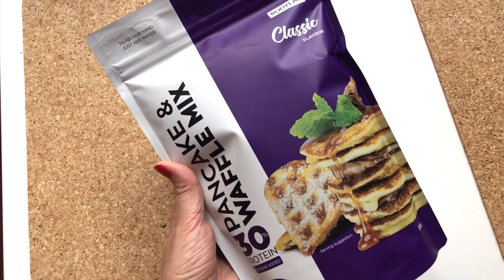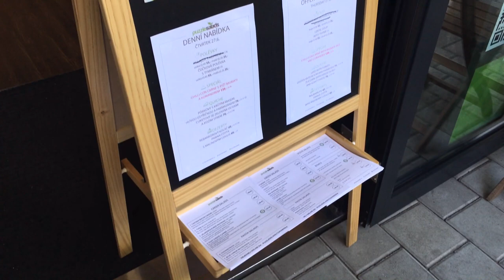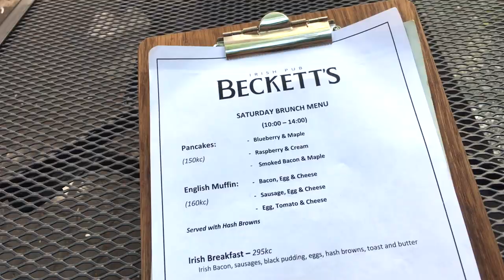Vlog N.03 / KLIDNÝ VÍKEND, PSÍ NÁVŠTĚVA A BRUNCH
V tomto videu najdeš výběr zajímavostí z mého týdne a to konkrétně návod na číštění bílých tenisek pomocí produktů značky Crep, návštěvu podniků Puzzle salads, Beckett's irish pub, trochu vaření, záběry našich chlupatých kamarádek a nákup v obchodě Candy Store.

Pokud se Vám video líbilo dejte mu prosím like. Začněte odebírat můj kanál, abyste nepřišli o má budoucí videa, které by měli vycházet jednou týdně. Mám v plánu se věnovat weekly vlogům nebo spíš výběru zajímavých momentů z mého týdne, jako v tomto vlogu :) Pokud na mě máte dotazy nebo nápady na videa, napište mi je prosím do komentáře.

Stříhám ve VEGAS Pro

Hudba:
Reveal by Ikson @ikson
Little Dream and Soul by Dj Quads @aka-dj-quads